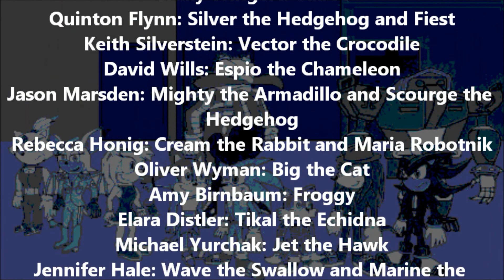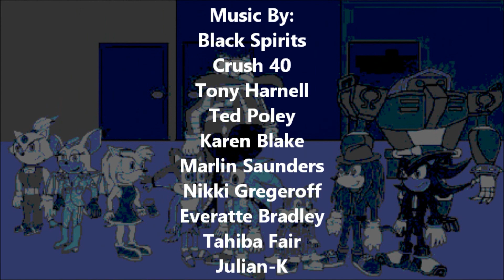Sonic Adventures: Shadow Faces Perfect Chaos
Episode 3
Release Date: 06/09/2017
Time Run: 10 Minutes